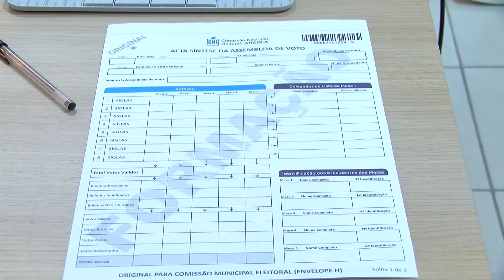ELEIÇÕES ANGOLA: UUNITA ENTREGA RECLAMAÇÃO COM EFEITOS SUSPENSIVOS DOS RESULTADOS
A União Nacional para Independência Total de Angola anunciou que vai entregar uma reclamação com efeitos suspensivos dos resultados das eleições anunciados pela Comissão Nacional Eleitoral, que proclamaram a vitória do Movimento Popular de Libertação de Angola , e afirmou não ter sido notificada da decisão.Num comunicado do Secretariado Executivo do Comité Permanente da Comissão Política, a União Nacional para Independência Total de Angola (UNITA) refere ter tomado conhecimento dos resultados anunciados na segunda-feira pelo presidente da CNE, Manuel Pereira da Silva, por intermédio dos órgãos de comunicação social públicos.